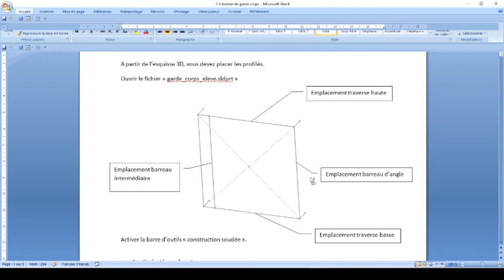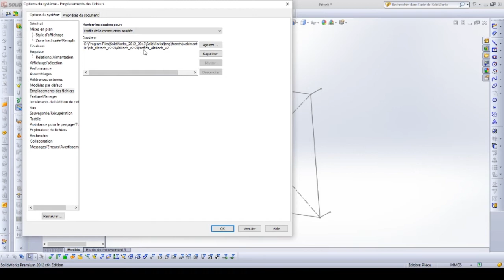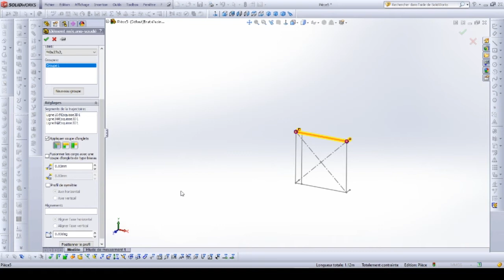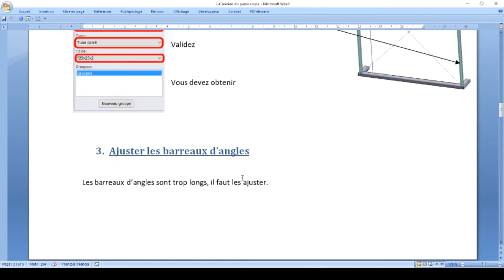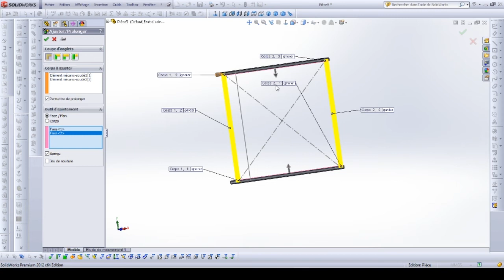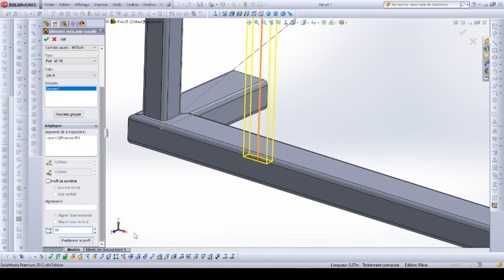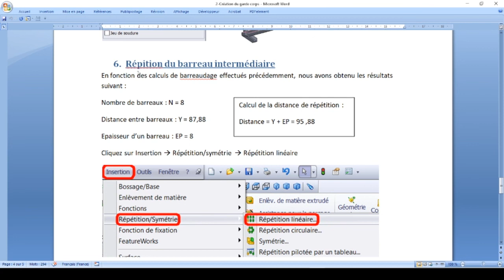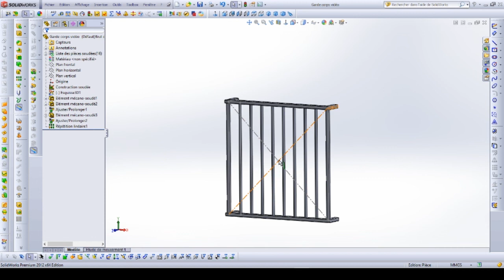2 Création Garde corps Solidworks